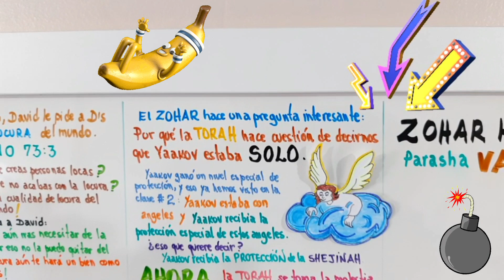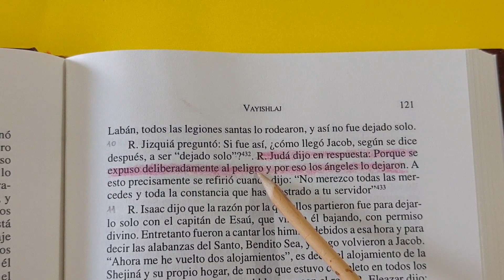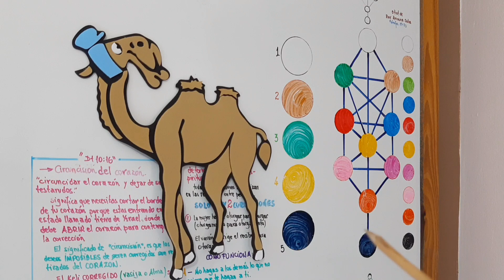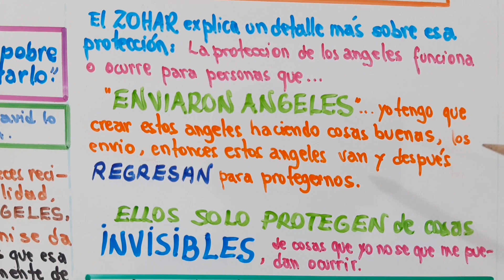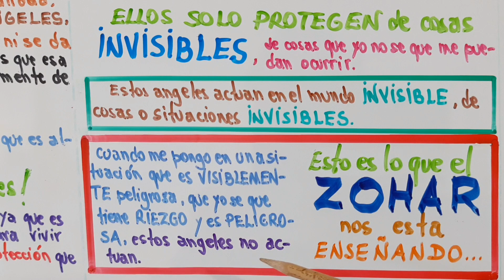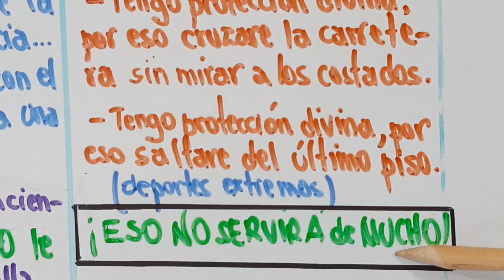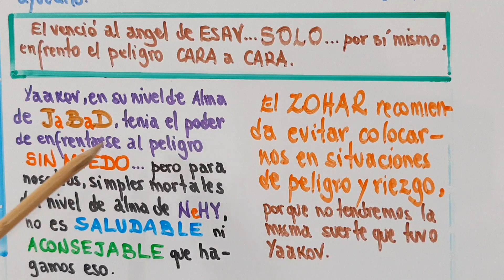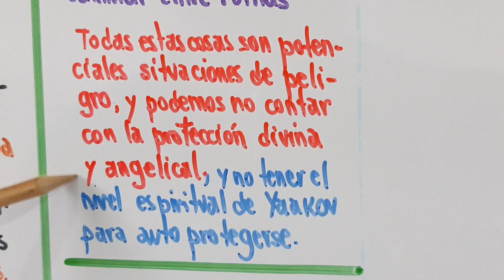Parasha Vayishlaj año 5781 - ZOHAR - Clase 4 - Yaakov lucha solo con el ángel - More Luis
PARASHA VAYISHLAJ CLASE 4:
primer año de lectura
El Zohar analizará en esta clase la lucha de Yaakov con el angel de Esav, y el gran detalles es que Rashbi abrirá el secreto de que Yaakov, en este momento de la lucha "se encontraba solo".
Solo, no en el sentido literal de no haber nadie de su familia con el, o sus siervos, o sus bienes, ya que todos estaban del otro lado del río Yabok - Bereshit 32:22-24.

Más bien, lo que la Torah quiere decir que él se enfrentará  "solo" a este hombre (32:24), que el Zohar dice que es un angel, no tendrá la ayuda del Eterno, ni de los Ángeles no del mundo espiritual.

En palabras más sencillas : YAAKOV PERDIÓ LA PROTECCIÓN DIVINA.
El  acabará de ganar esa protección en Bereshit 32:1-3, y ahora en la escena del versículo 24 del mismo capítulo 32 la pierde.

El Zohar explicará cómo funciona la protección de los angeles y bajo qué condiciones ella ocurre, y tbn como creamos estos  angeles protectores... el alumno aprenderá las reglas de funcionamiento de la protección angelical.

El Zohar enseñará que hay ciertas cosas, que si no tenemos el nivel espiritual de Yaakov, es mejor que no las hagamos y que no nos espongamos a un peligro consciente y latente, ya que no podremos contar con la protección angelical o divina.

Le gustará mucho al alumno saber de estos detalles de las reglas de funcionamiento del mundo espiritual... y el Zohar nos recomendará:
NO HAGAS COMO LO HIZO YAAKOV, ya que puedes no tener la misma suerte que él tuvo...

¡Diviertase con la Clase!